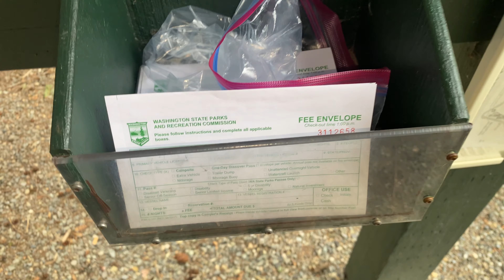Pancakes In My Honda Pilot - SOLO Camping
Another solo camp. Breakfast for dinner. Remember, another video is coming out later this week. Enjoy!

Plano Storage Tote
Jackery 240 Power Station
Jackery 60w Solar Panel
Ryobi LED Light Bar
Buddy Heater

CAMERA/AUDIO SET UP:

iPhone 13 Pro 1TB (4k at 30fps)
MOVO VXR10 Pro (Shotgun Mic for iPhone)
GoPro Hero 10 (4k at 30 fps)